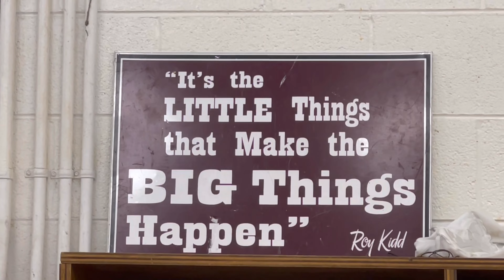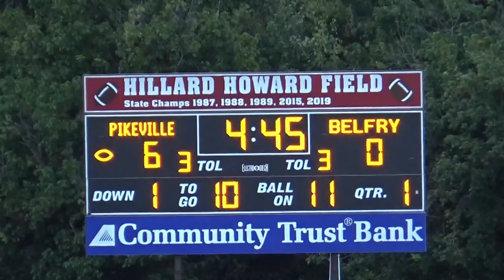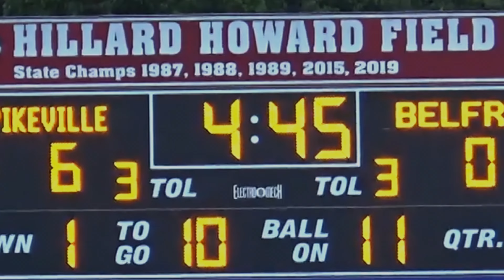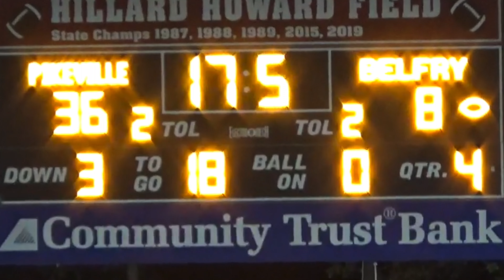Pikeville Junior High Football vs. Belfry 2022 Game 2 Highlights!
The Pikeville Junior High Football Panthers put on a dominate display over their biggest rival the Belfry Pirates with a HUGE win of 36-8!

HAIL PIKEVILLE!